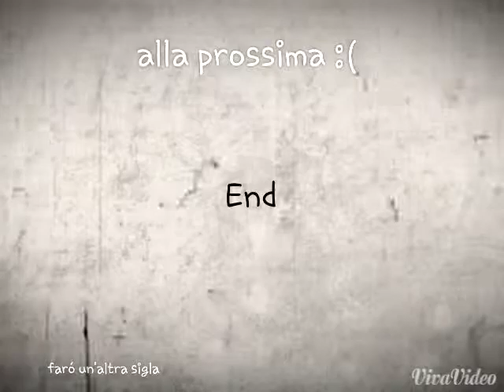Mlp: non posso...